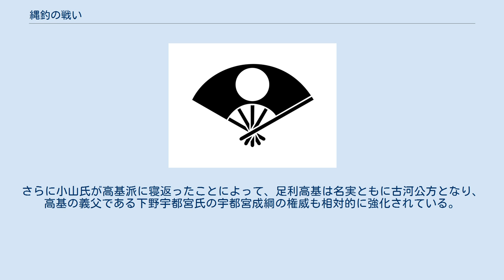縄釣の戦い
縄釣の戦い（なわづりのたたかい）は、永正13年6月（1516年）に下野国上那須庄浄法寺縄釣で行われた合戦。
別名・小川縄釣の合戦。
 古河公方足利政氏の命で再び佐竹義舜・岩城由隆が大軍を率いて下野国に侵攻したことに対し、下野の戦国大名・宇都宮成綱・宇都宮忠綱父子の軍勢が下野国上那須庄浄法寺縄釣で迎え撃ち、佐竹・岩城連合軍を撃退し、その後、撤退する佐竹義舜・岩城由隆の軍勢を追いかけそのまま常陸国へ追撃した戦いである。
 永正11年（1514年）の竹林の戦いと永正13年6月（1516年) におきたこの戦いは、古河公方家の内紛(永正の乱)が原因で引き起こされたものであり、また、それと同時に宇都宮成綱と佐竹義舜による北関東の覇権を巡って争った戦いでもある。 この合戦によって佐竹・岩城両氏は多大な被害をうけた。 縄釣の合戦 永正11年（1514年）の竹林の戦いで宇都宮成綱・結城政朝連合軍が佐竹義舜・岩城由隆連合軍に勝利してから2年後の永正13年（1516年）6月、常陸国の戦国大名佐竹義舜は再び陸奥国の戦国大名岩城由隆とともに大軍を率いて下野国に侵攻してきた。
 佐竹・岩城連合軍の侵攻に対し、下野国の戦国大名宇都宮成綱・忠綱父子が出陣し、迎え撃った。
同年（1516年）6月26日に下野国上那須庄浄法寺縄釣で対峙し、戦っている。
宇都宮成綱は竹林の戦いの後、調略によって那須氏の那須資房は高基方へと引き込み、同盟関係を結んだため、成綱・忠綱方の優勢となり、佐竹・岩城連合軍が撤退し、合戦は宇都宮軍の大勝となった。
 宇都宮軍の追撃 宇都宮成綱は撤退する佐竹義舜・岩城由隆を良しとせず上那須庄浄法寺縄釣から佐竹・岩城連合軍を追撃している。
 武茂の合戦 両軍は下野国武茂庄 (栃木県那珂川町) で再び対峙、ここでも一戦している。
この地は宇都宮領であり宇都宮一門の武茂氏の管轄地であり、当主の武茂兼綱は宇都宮成綱の弟である。
佐竹・岩城連合軍はこの地でも宇都宮成綱率いる宇都宮軍の勝利となり、佐竹義舜・岩城由隆らは再び撤退。
 依上の合戦 成綱は佐竹・岩城両氏を滅ぼすために、さらなる追撃をかけた。
宇都宮成綱・忠綱父子は八溝山地を越え、このまま常陸国に侵攻し、両軍は常陸国依上保で対峙。
ここで一戦している。
依上保は元々は白河結城氏の領地であったが、永正7年 (1509年) の永正の変以降は、佐竹義舜が侵攻し、佐竹領となっていた。
この地でも宇都宮軍が勝利し、佐竹・岩城連合軍は敗北し、撤退している。
 月居の合戦 敗走する佐竹・岩城連合軍を、宇都宮軍はさらに追撃し、常陸国月居 (茨城県大子町袋田)で再び対峙。
ここで一戦し、ようやく佐竹義舜・岩城由隆は宇都宮成綱による苛烈な追撃から逃れることができた。
宇都宮軍はこの戦い後、追撃をやめて下野国へ引き上げている。
 この合戦は下野宇都宮氏の大勝で終わった。
宇都宮軍は、5000もの首級を挙げたという。
佐竹・岩城両氏は壊滅的な被害を受けた。
 佐竹義舜・岩城由隆は永正11年（1514年）の竹林の戦いに続き、この合戦でも敗北してしまったために政氏派の武将はさらに劣勢になった。
さらに小山氏が高基派に寝返ったことによって、足利高基は名実ともに古河公方となり、高基の義父である下野宇都宮氏の宇都宮成綱の権威も相対的に強化されている。
 これによって覇権争いに勝利した下野宇都宮氏の勢力は全盛期を迎えることになり、さらなる飛躍の可能性があったが、永正13年11月8日（1516年12月1日）に宇都宮成綱が没し、さらにその翌年の永正14年3月13日（1517年4月3日）には佐竹義舜が没した。
これらの出来事によって結城政朝による下野国侵攻など北関東の情勢も大きく変わることになった。